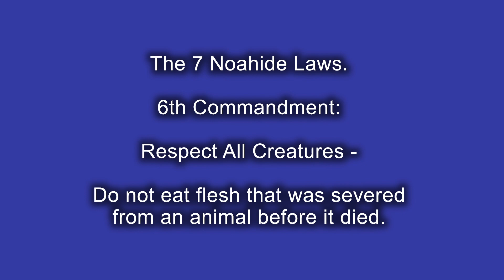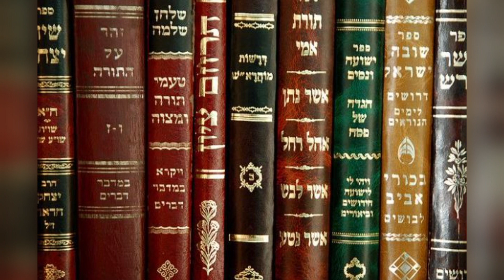The 7 Noahide Laws. 6th Commandment: Respect All Creatures.